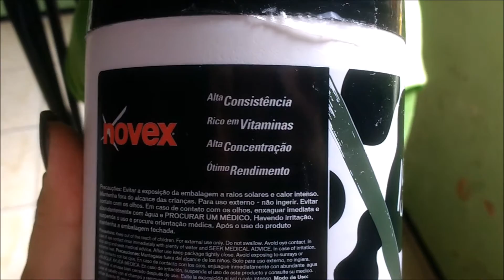HIDRATAÇÃO NOS CABELOS DA MINHA MÃE / É DO BABADO DA EVELYN REGLY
OI GENTE VIM AQUI MOSTRAR O RESULTADO DA HIDRATAÇÃO É DO BABADO DA EMBELEZZE PARA VOCÊS.